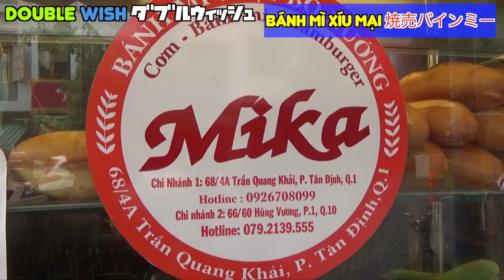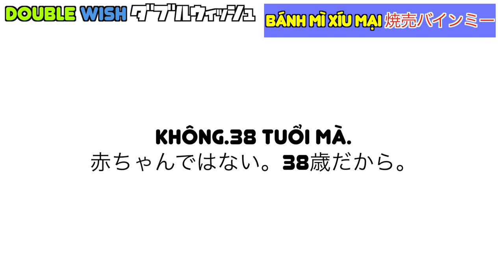Ăn thử Bánh mì xíu mại đặc biệt.